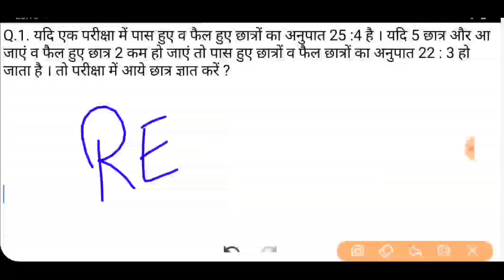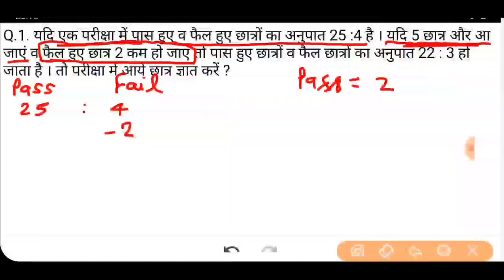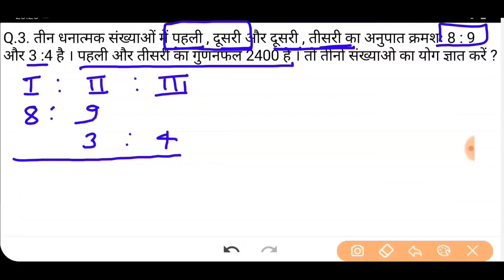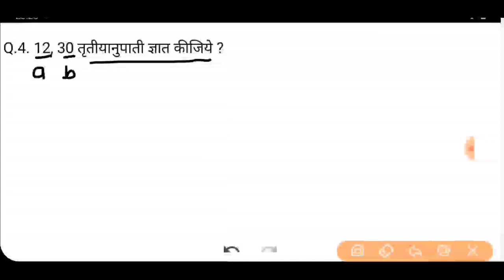अनुपात और समानुपात ( ratio and proportion) For-RRb ntpc| jailwarder| fireman |upp | Ankit sir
: Rewan study
Railway group D ntpc SSC etc. के लिए पूछे जाने वाले अतिमहत्वपूर्ण प्रश्न जो सभी परीक्षाओं में पूछे जाते है

Rewan study
PDF ke lie telegram join kre